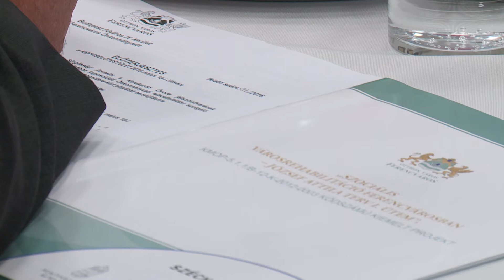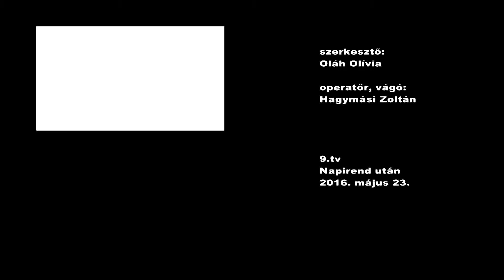9.tv - Napirend után - 2016.05.23.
A május 19-i testületi ülésről számoltak be néhány percben a ferencvárosi képviselők.